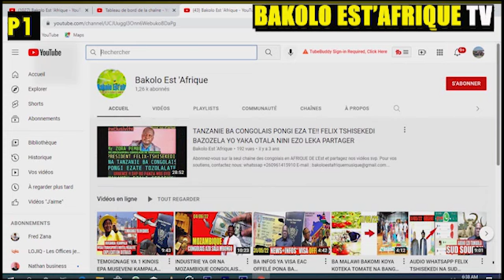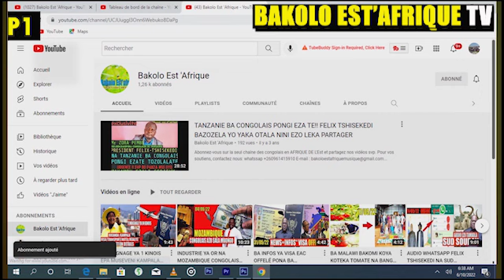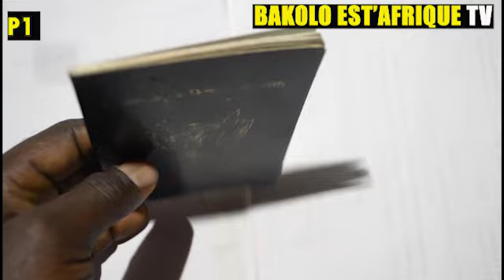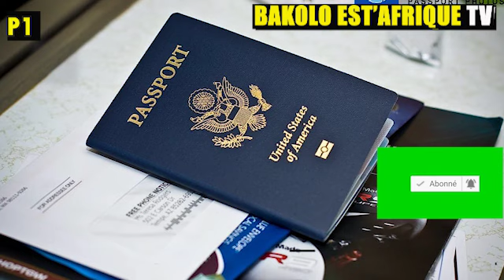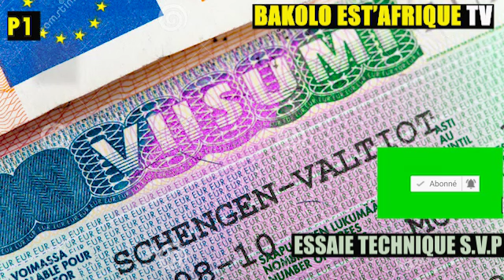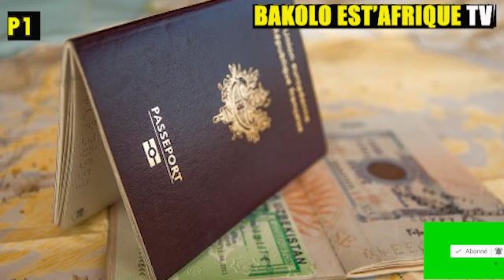comment obtenir facilement un VISA SUEDE en tanzanie si vous ete etranger congolais